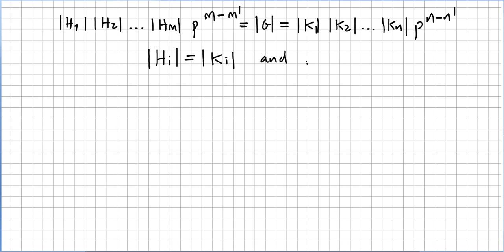Fundamental Theorem of Finite Abelian Groups, Proof 4